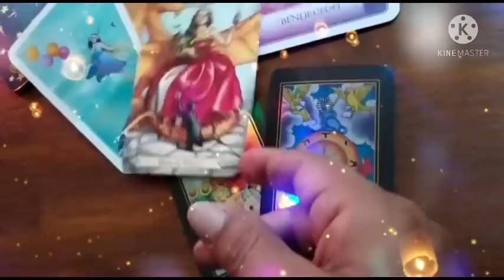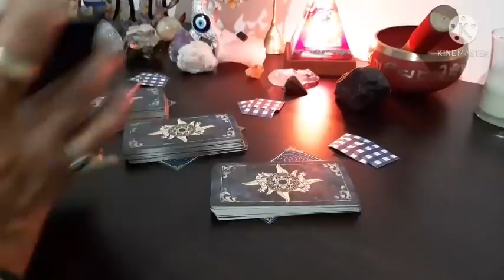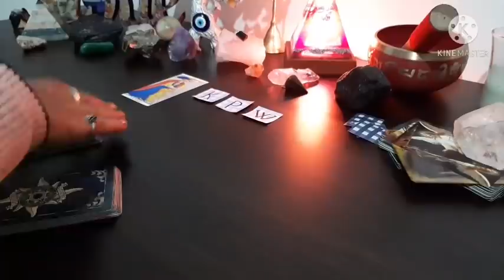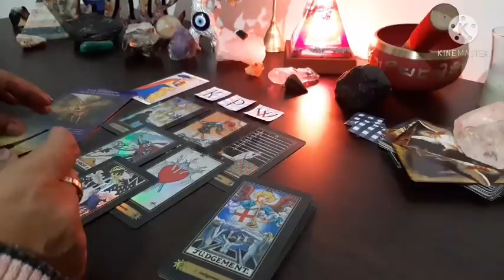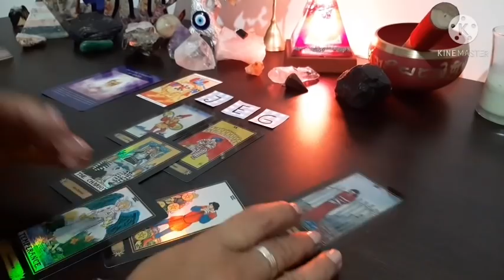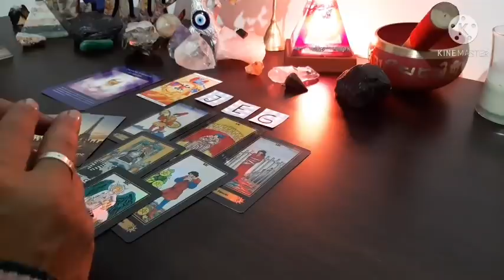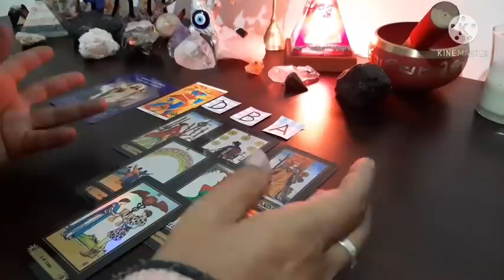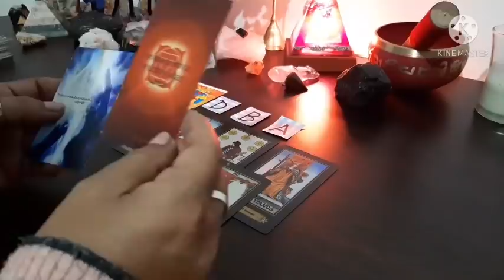ESTA ARREPENTIDO DE HABERSE IDO DE TU LADO🤔❓🤔